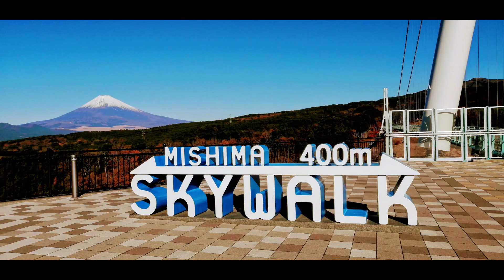【食】旬の岩ガキを食す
愛知県南知多町豊浜の魚ひろばで岩ガキを購入してきました。
殻を開いて、さばいてみました。